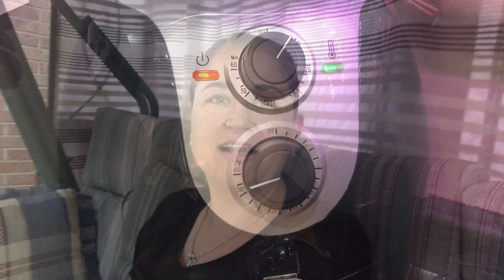Ania's Video Diary - Cooking and Shopping - Daily Vlog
Cooking and shopping time :)))) I hope you enjoy!

Popcorn Popper
Vanilla K-pods
Electrolyte drops
Essential Oil Diffuser
Yupik Popcorn
Flexible Tripod
My Shoulder Bag
Spice Bags
My Face Moisturizer SPF 30
Veggie Steamer
Whoopie Pie Pan
Egg Slicer
Sugar Replacement
My Alexa
Air Fryer
Air Fryer Accessories